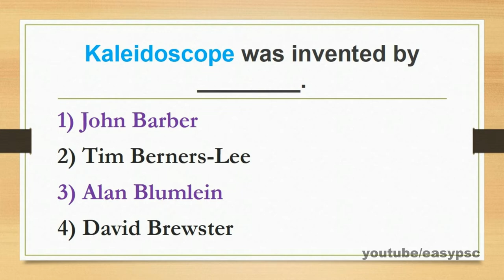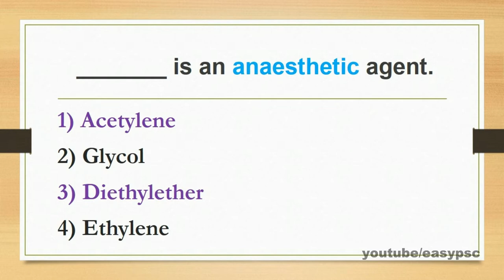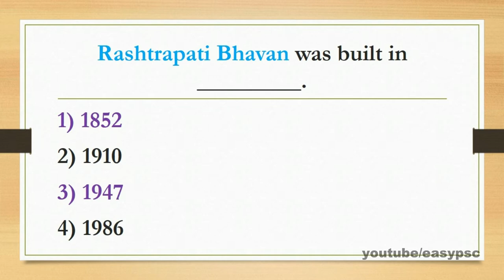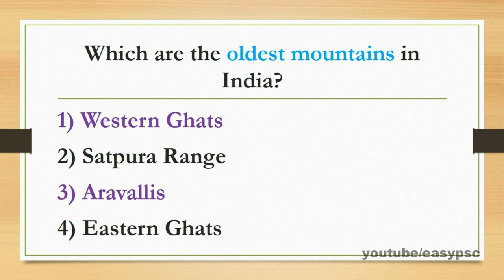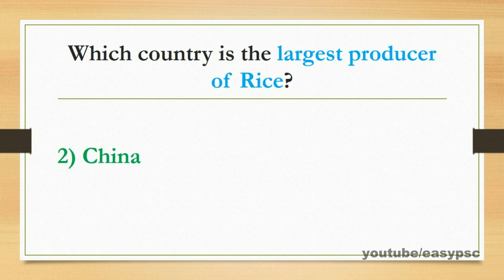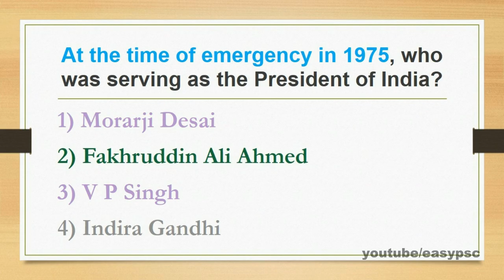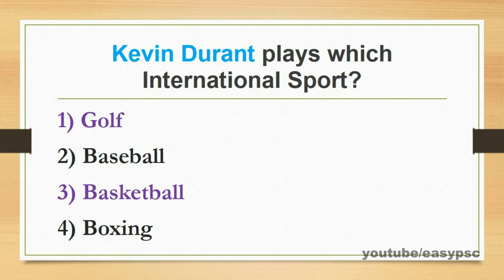SSC CHSL - General Awareness - Previous Year Question Paper Held on 08 February 2017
SSC CHSL
SSC CHSL - General Awareness
SSC CHSL - General Awareness - Previous Year Question Paper
Junior Assistant
RAILWAY GROUP D
RAILWAY ALP
psc codes
kerala psc
easy psc